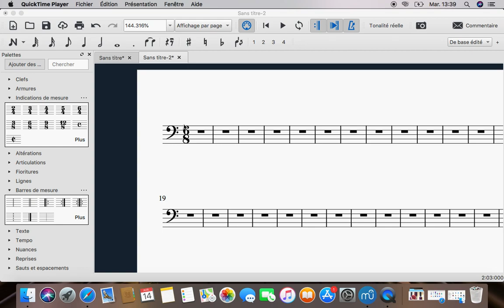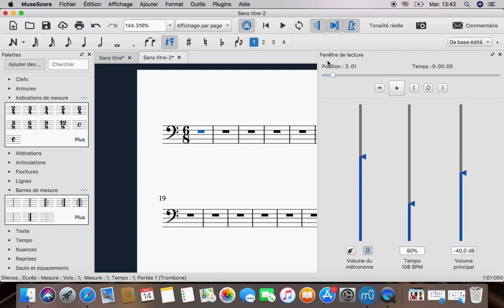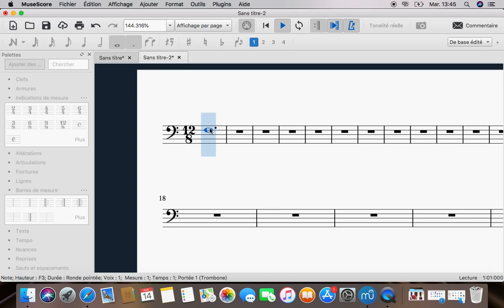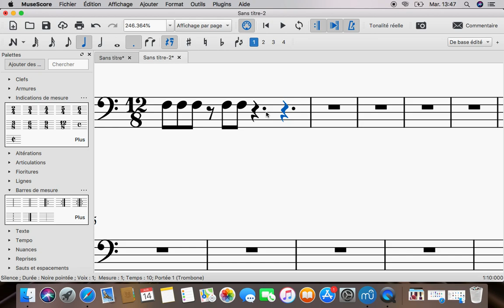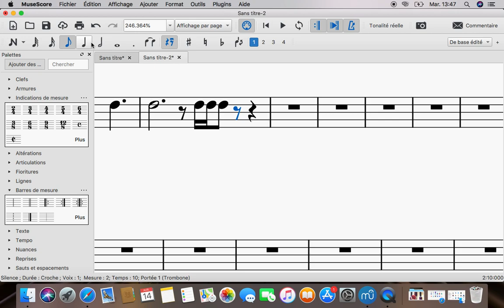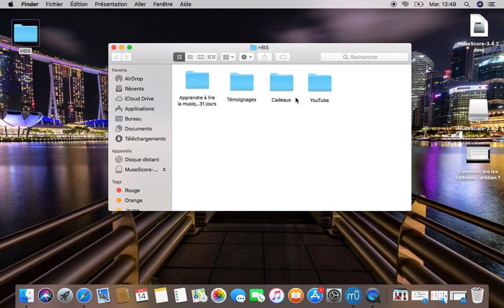Comment lire les rythmes ternaires sur une partition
Accédez à votre cours de trombone offert, "le kit de démarrage du trombone jazz" :